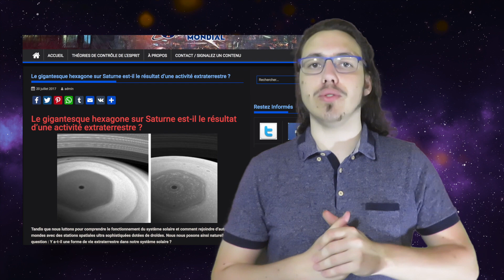🛰 Un hexagone géant sur Saturne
Caractéristiques techniques :

Caméscope : Canon Compact SX710-HS.
Logiciel de montage : Final Cut Pro X sur MacBook Pro (new edition).
Résolution : Full HD 1920x1080 25fps.